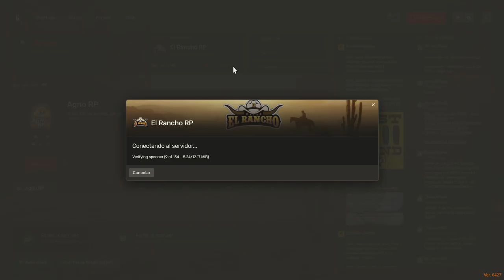Encuentro en el establo: Conversaciones intrigantes en El Rancho RP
Únete a Iván Davydov, un médico dedicado, mientras se adentra en el establo de El Rancho RP para entablar conversaciones que podrían cambiar el curso de su historia. Descubre secretos, alianzas y giros inesperados en este emocionante capítulo de la serie.